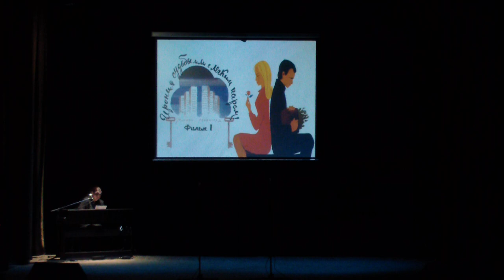Алена Рачкулик "Я спросил у ясеня" (В. Киршон - М. Таривердиев). Концерт-посвящение Э. Рязанову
Поддержать проект: карта Юмани 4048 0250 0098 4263

Про мой канал. На моем канале видео, которые были сняты на наших концертах и фестивалях. В основном, здесь песни, авторами которых являются члены ОАЗИСа, но есть и "каверы". Мы часто приглашаем в ОАЗИС наших друзей, и тогда снимаем их выступления и авторские вечера. Каждый год ОАЗИС организует большой фестиваль авторской песни "Обнинская Нота", на который съезжаются авторы и исполнители со всех концов Земли. Все видео сняты и опубликованы с разрешения исполнителей
Мой канал посвящен бардовской, авторской песне, хорошей поэзии и музыке, гитаре и театральному мастерству,
Здесь я размещаю песни под гитару, которые поет Общество авторов и исполнителей, ОАЗИС и наши друзья и гости.
На моем канале песни из классики жанра авторской песни, таких как Булат Окуджава, Визбор, Высоцкий, Ланцберг, Клячкин, Иващенко, Васильев, Щербаков, Берковский, Никитин, Высоцкий, Галич и т.д.
 и творчество современных авторов, среди которых Роман Филиппов, Григорий Данской, Михаил Башаков, Ольга Чикина, Павел Фахртдинов, и других,
Здесь есть видео с концертов в Обнинске, где выступают друзья ОАЗИСа и с концертов в других городах.
Вы можете познакомиться с фестивалями авторской песни в различных городах и с самым главным фестивалем авторской песни  - Обнинская Нота.
Приходите и слушайте, творчество Юлии Левашовой, Оксаны Рачкулик, Алексея Хромова и других членов нашего общества, наших друзей и гостей - для вас.
А еще на моем канале - ролики с выступлений артистов студенческих театров, театров песни, и все, что связано с культурой нашего города науки Обнинска.